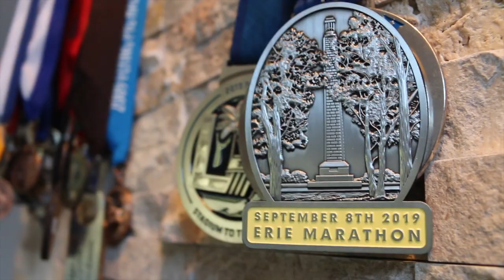Lake Erie Marathon 2019; THE TRAILER